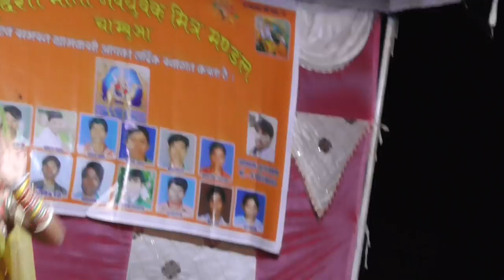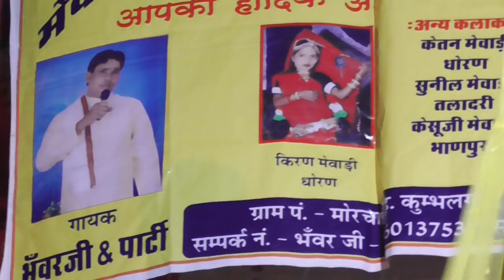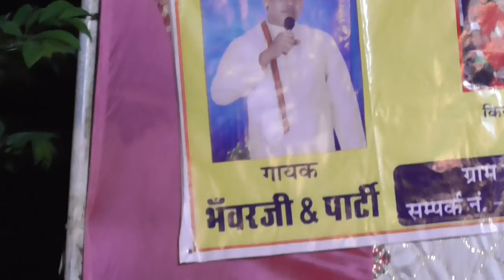कंकू मेवाड़ी भील बाल नृत्यांगना अति सुंदर प्रस्तुति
राजस्थानी मेवाड़ी मारवाड़ी फिल्मी डांसर कंकू मेवाड़ी के अच्छे-अच्छे डांस वीडियो देखने के लिए चैनल भील आदिवासी मीडिया डिजिटल स्टूडियो ई मित्र को जरूर सबस्क्राइब एवं वीडियो लाइक एंड शेयर करें धन्यवाद